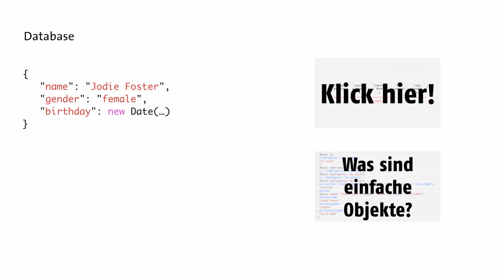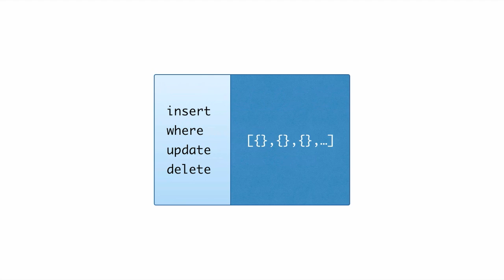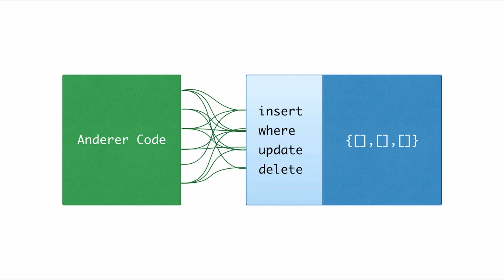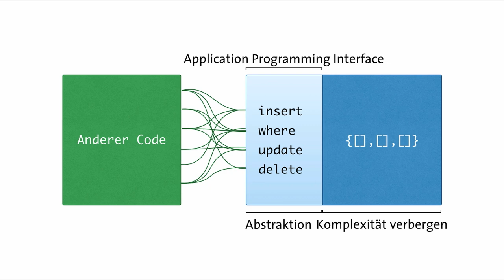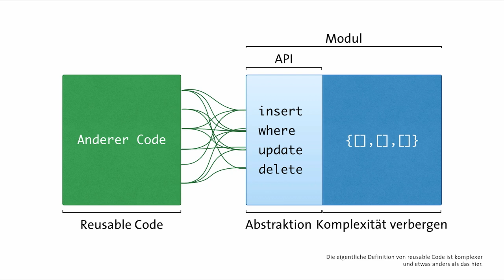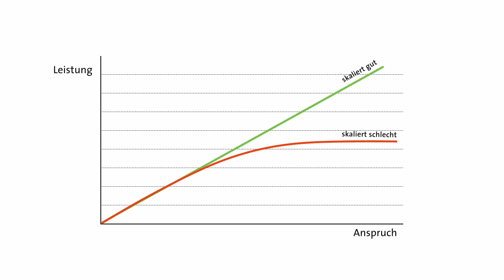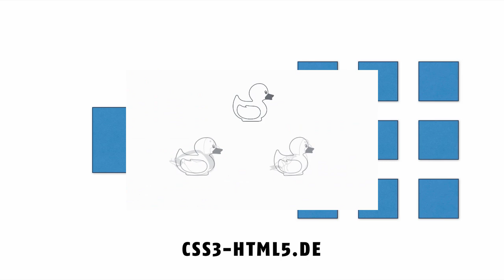Was ist Skalierbarkeit? | Programmieren lernen mit JavaScript #32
In diesem Video zeige ich euch, was Skalierbarkeit ist, und erkläre ein paar Begriffe wie "API" und "Interface".